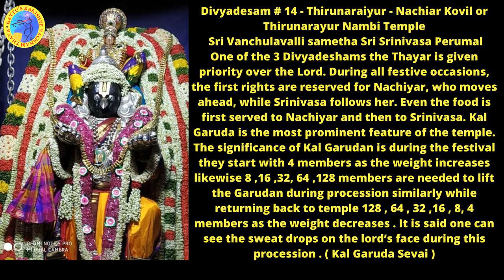448 th namam : Om Mahejyāya Namaha : 1000 day Tapas - Vishnu namam/Ramayanam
1000 Day Penance-A Historical Call for World Peace

Sri Gattu NarmadaVenugopala Swamy-the Acharya or the Priest of the NWA Hindu Temple in Bentonville, Arkansas in the United States of America participated in the Satsang of devotees and answered their inquisitive questions.

What is 1000-day penance?
God is the supreme being of the entire cosmos. He has granted the boons of speech and intellect only to the human being in his entire creation of thousands of species and has given him the necessary amenities and prosperity for peaceful living. Despite enjoying happiness at various levels, and using the nature around him in multiple ways, showing gratitude to the Lord is the very basic duty of a human being. If not, it is merely ingratitude. Our Sastras say there is no atonement for ungrateful person. Our Maharshis described the Lord’s auspicious characteristics through thousand names in the form of Vishnu Sahasra Nama. Every characteristic of the Lord is the root cause of our lives and survival. So, this penance is all about uttering and recalling each name for thousand days.

What is the form of this program?
There is a YouTube channel called ‘Gattu’s Karishye Vachanam Thava.’ I will send one video each day with one name from the sahasra nama with a brief meaning.  All those in every country who aspire for one’s own peace as well as world peace should keep chanting that one name until they receive the next name the next day. The effect is enormous when millions of people around the world chant a name of the Lord several times continuously all through the day. This undoubtedly creates a wave of devotional vibes which promotes peace to the ones chanting as well to the whole world. There is no other way than this penance that can cleanse the flow of thoughts which has been told by the Lord himself in chapter 18 of the Bhagawad Gita.  If thoughts are cleansed, that itself eradicates bad behavior of the human being.

When did this 1000-day penance start?
This penance has started on February the 5th 2020 on the auspicious day of Bheeshma Ekadasi when Bheeshma the embodiment of dharma or righteousness instructed to Pandavas.

You said it has already started but we just heard about this penance. Can we join in the middle of the 1000 days?
Yes, you can join this penance at any time even on the last day but do not wait until the last day. Join as soon as know about this.

What is meant by Tapas or penance?
Penance is chanting or uttering numerous times the name that you received today until you receive the next name the next day.

What is the purpose of this penance?
If four people in the house have four different thought processes, it lacks peace in that house. Peace is when all four people in the house spend with the same divine feeling. Every house enveloped in peace leads to world peace. The penance of bringing the humanity in the entire world on the same path with the same divine feeling for an entire day uttering the same name for 1000 days certainly brings waves of peace to the world.

Who all can do this penance?
Every one and any one can do this penance of mental worship by children, adults, elderly people, male, or female and without any discrimination of caste and community.

What are the eligibilities required to participate in this penance?
There is no eligibility required to do this penance. This can be done by anyone, anywhere, for any amount of time at any time.

Finally, what is your message to the participants of this 1000-day penance?
This is a penance where any person can chant in his mind while doing his daily chores without any rules or regulations. The more people join in this penance, the more result it gives. Please join this divine 1000-day penance-a Historical call for World Peace mission and encourage your friends and family to join too. This will promote peace in you and in the world you live in. This is the true meaning of our ancient saying ‘Lokaah samastaa sukhino bhavantu’-may peace envelope the entire world.